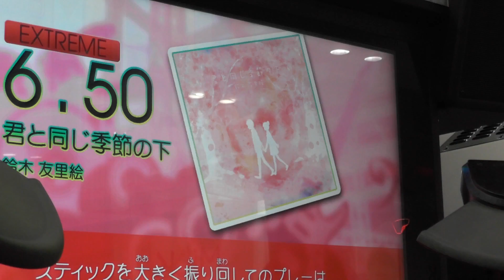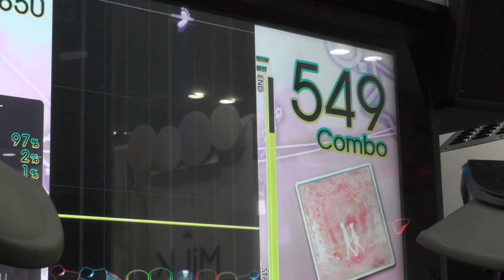『GITADORA OverDrive DrumMania』 君と同じ季節の下 （鈴木 友里絵） （EXTREME 6.50）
『GITADORA OverDrive DrumMania』 君と同じ季節の下 （鈴木 友里絵） （EXTREME）
ギタドラ
Lv6.50

2015/03